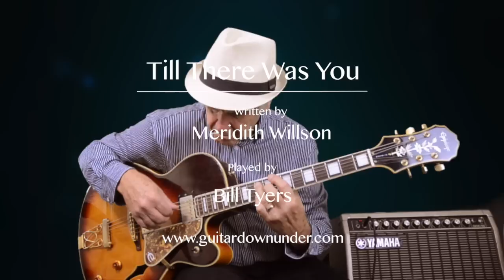Till There Was You - Fingerstyle Guitar Solo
Till There Was You played by Bill Tyers.

GuitarDownunder  displays a wide range of guitar music, tutorials and videos produced by Bill Tyers.
All of the material is created for guitar instructional purposes.

Gear used:

Epiphone Emperor pre Joe Pass
Yamaha G100-112 Amp 1980
Alesis Quadraverb

Mackie Onyx 820i
Nikon D7100